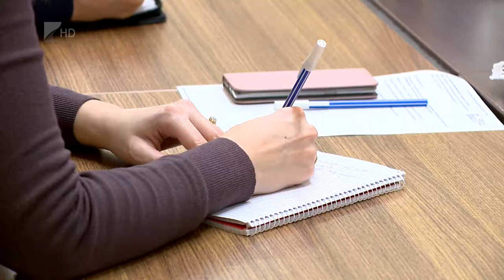Térségi együttműködés - Kölcsey Tv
Az Észak-Alföldi régió közlekedésének, gazdaságának, turizmusának, oktatásának és kultúrájának fejlesztése szerepel abban az együttműködésben, amelyet Nyíregyháza és Debrecen tervez kötni egymással. A megállapodás célja, hogy növeljék a két város és a hozzájuk kapcsolódó térségek versenyképességét és népességmegtartó erejét, illetve a 2020 utáni új európai uniós támogatási rendszerben nagyobb eredményeket érjenek el közösen. Az együttműködést pénteken írhatják alá a települések vezetői.